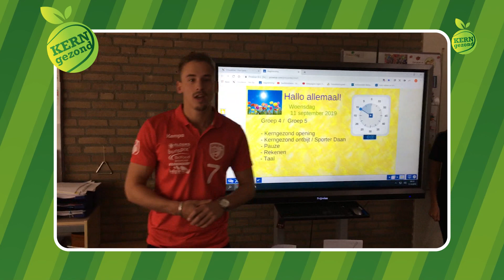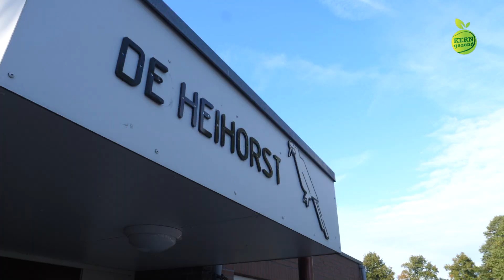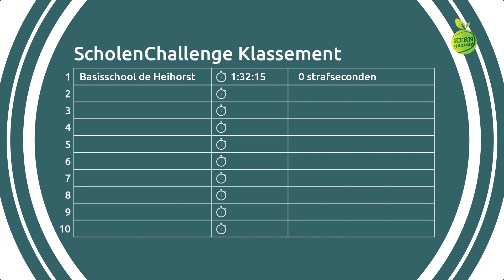KERNgezondTV s4 afl 1 - week 40 2019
KERNgezondTV is onderdeel van KERNgezond. KERNgezond staat voor gezond bewegen, gezonde voeding en gezond gedrag met de kracht van plezier!